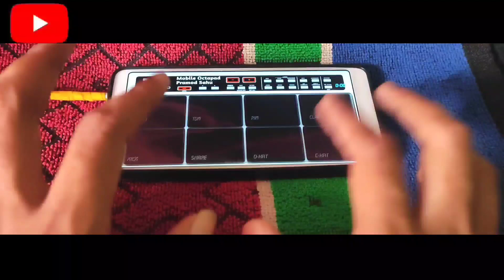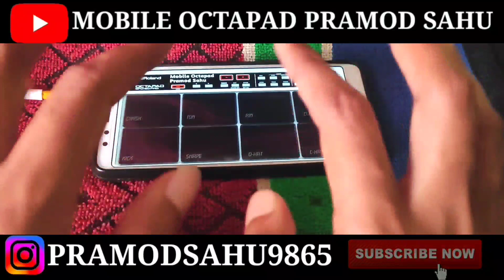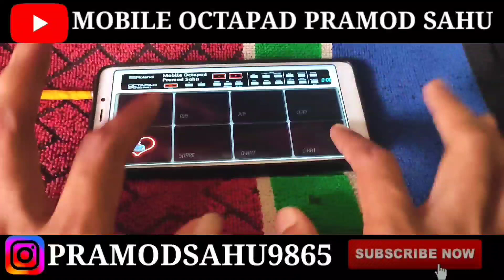Drum Set Western Patch Mobile Octapad Pramod Sahu 2023